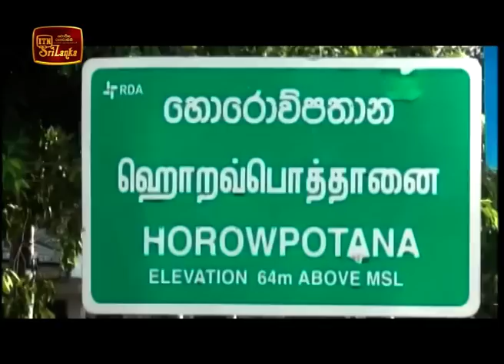ITN News 2020-01-09 | 06.30 PM